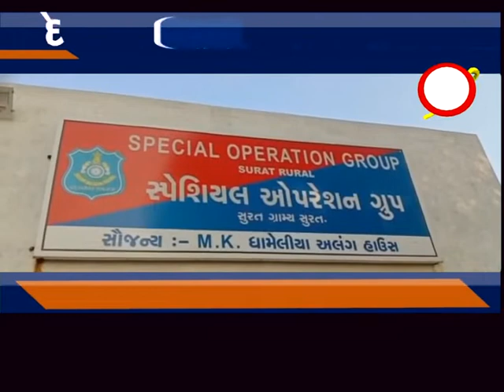કડોદરા - જોળવા ગામની યમુના રેસીડેન્સીમાંથી સગીરાને ભગાડી જનાર આરોપી પકડાયો